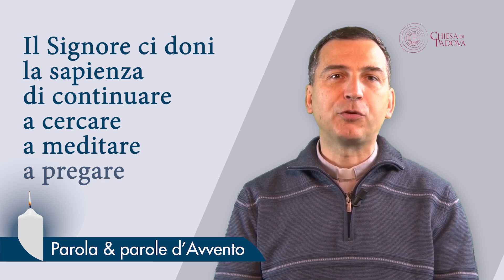Parola e parole d’Avvento - Giovedì 24 dicembre 2020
Per giovani, adulti, anziani l’Ufficio per le Comunicazioni sociali propone il percorso di meditazione biblica “Parola e parole d’Avvento” realizzato con la collaborazione di don Carlo Broccardo e don Vincenzo Cretella: ogni martedì, giovedì e sabato, dal 28 novembre al 24 dicembre, verranno messe a disposizione delle videomeditazioni su cinque parole-verbi che segnano il percorso d’Avvento: vegliare, preparare, testimoniare, accogliere, meditare.